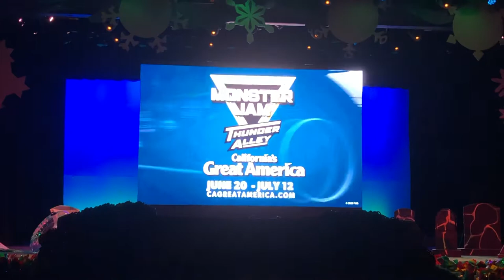California’s Great America Announcement Party Monster Jam Thunder Alley New for 2020 Mar/5/2020